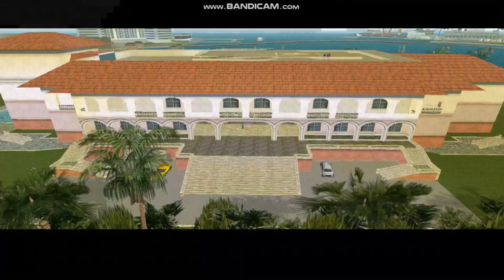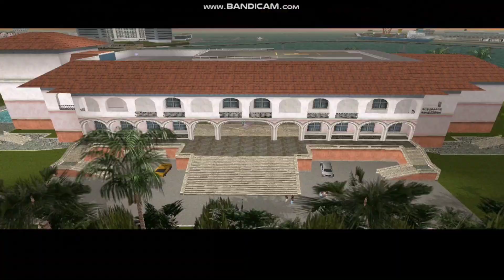I met lance & diaz and finished his all mission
GTA VICE CITY